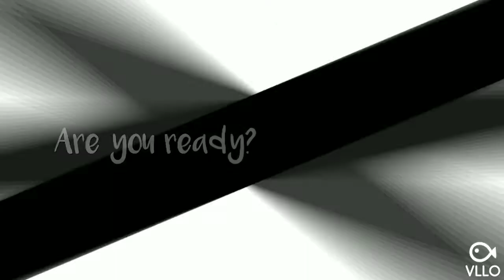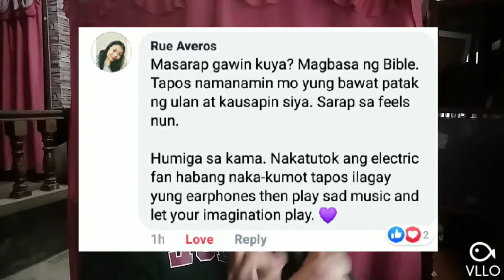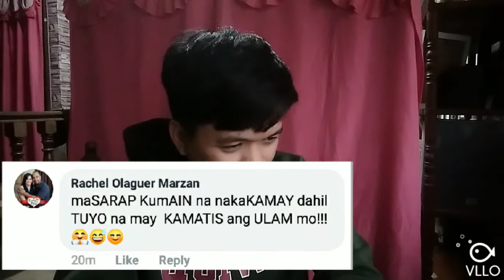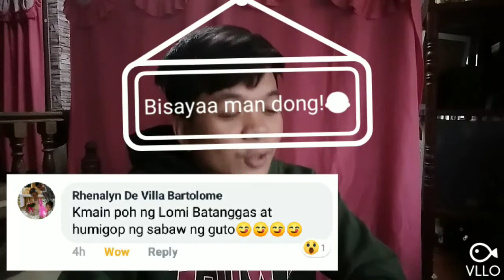Usapang Basa! FalconPH. Ano ang masarap gawin sa tag-ulan???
Isang Vlog na kung saan tinatanong ang isang tao kung ano ang masarap gawin sa tag-ulan😂

FalconPh
FalconUpdates
Rainy Day Season
Habagat
Typhoon Updates
Typhoon 2019
PhilippineUpdates
PAGASA
DOST
PangasinanUpdates